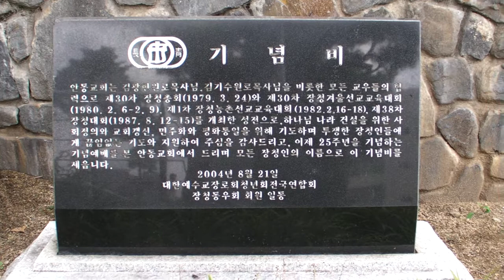안동교회 -지역에서 세계로, 안동데일리TV, Since 2016